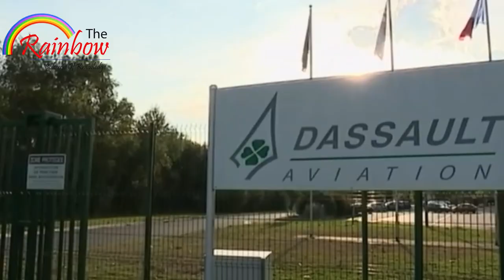आ गया राफेल, छा गया राफेल, चीन और पाकिस्तान के होश उड़े | The Rainbow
फ्रांस ने राफेल विमान को भारतीय वायुसेना के हिसाब से बनाया है, जिसमें भारत की जरूरतों का ध्यान रखा गया है। भारत को जो राफेल मिला है उसका टेल नंबर RB001 है।  यह दो इंजन वाला लड़ाकू विमान है, जो भारतीय वायुसेना की पहली पसंद है. इसे हर तरह के मिशन में भेजा जा सकता है।